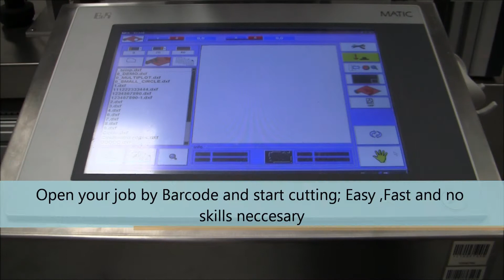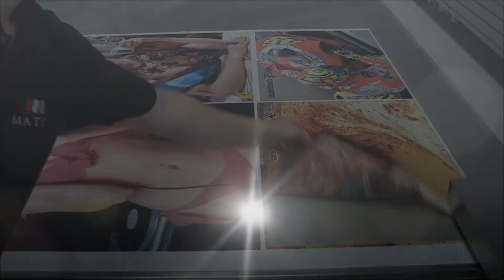Laser cutter for textiles /Helios from Matic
Automatic laser cutter for textiles, with flatbed surface and projection system alignment. Helios has been specifically designed to save time and reduce costs for cutting printed fabrics like signs, banners and curtains etc. with high accuracy.